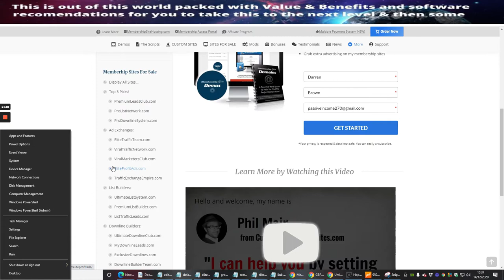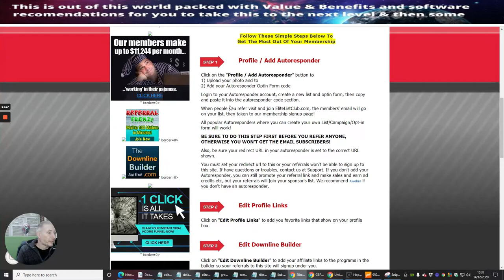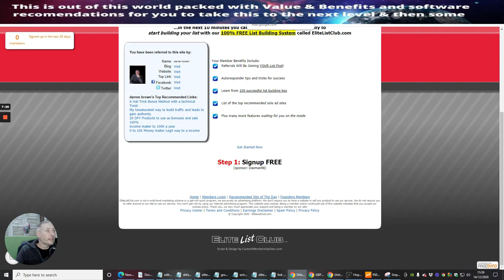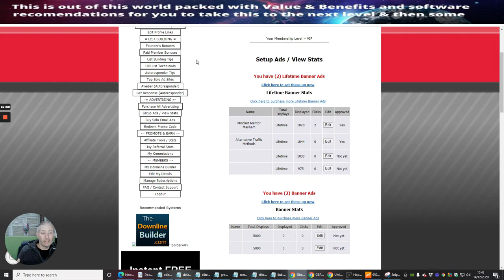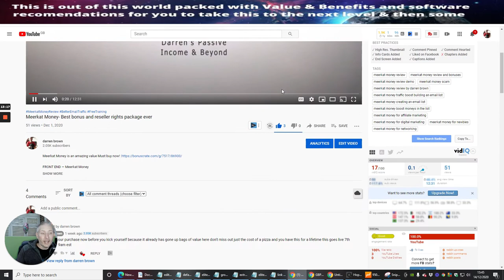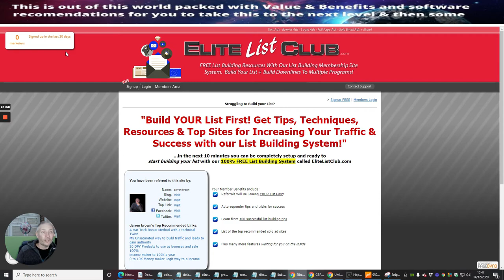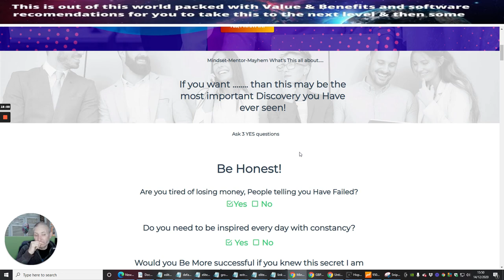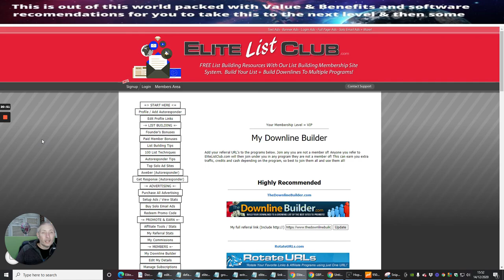Elite Listings traffic mailer for affiliate marketing Overview video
In order to find out more about Traffic mailer Elite Listings Training for Affiliate Marketing, you need

The video is about Traffic mailer Elite Listings Training for Affiliate Marketing   but also tries to cover the following subject:
-how to setup a traffic mailer and create sales
-how to use  ad list mailer and profit
-how to build your email list fast
-where to find a autoresponder and downline built-in
-how to build your own mailer